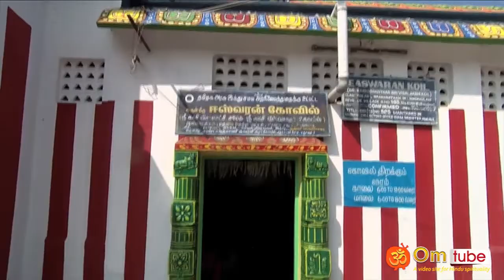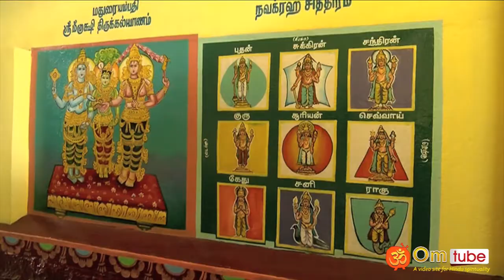காசி விசாலாட்சி சமேத காசி விஸ்வநாதர் கோயில், பழங்காநத்தம், மதுரை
Kasi viswanathar temple, Pazhanganatham, madurai